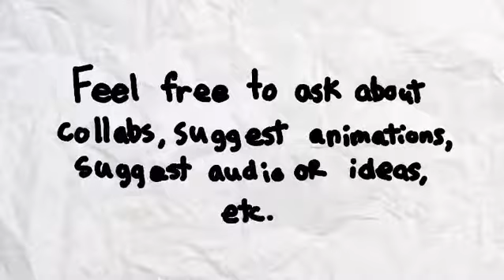Q & A Submission Petition (Read Description)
Send me your questions and hurry up :)

Snapchat Username: RawnX

I might get a Twitter sooner or later :)